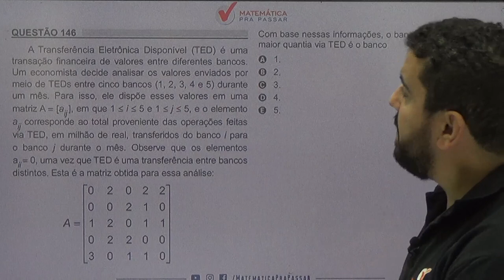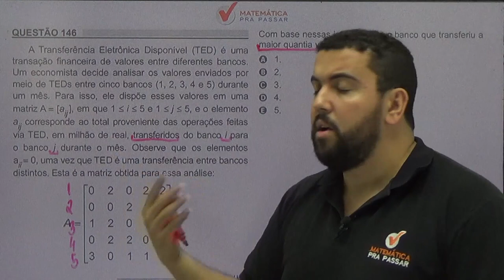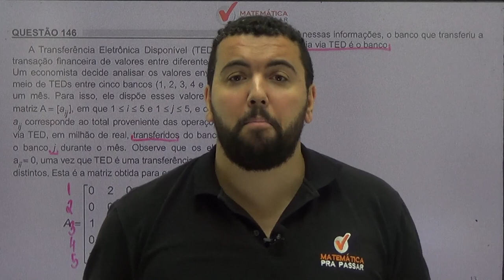🚨[CORREÇÃO ENEM 2018]✔️QUESTÃO 146 🤜🏻QUESTÃO DO TED DA MATRIZ.(FÁCIL)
A Transferência Eletrônica Disponível (TED) é uma transação financeira de valores entre diferentes bancos. Um economista decide analisar os valores enviados por meio de TEDs entre cinco bancos (1, 2, 3, 4 e 5) durante um mês. Para isso, ele dispõe esses  valores em uma matriz A = [aij], em que , e o elemento aij corresponde ao total proveniente das operações feitas via TED, em milhão de real, transferidos do banco i para o banco j durante o mês. Observe que os elementos aij = 0, uma vez que TED é uma transferência entre bancos distintos. Esta é a matriz obtida para essa análise:
Com base nessas informações, o banco que transferiu a maior quantia via TED é o banco
a) 1.
b) 2.
c) 3.
d) 4.
e) 5.